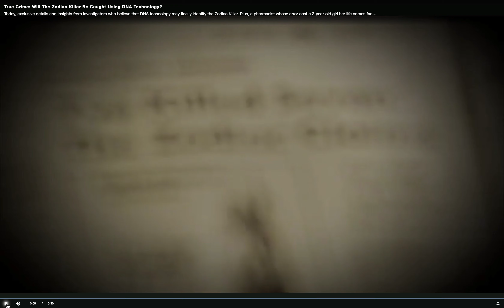Dr Oz promo - Zodiac Killer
True Crime: Will The Zodiac Killer Be Caught Using DNA Technology?

Today, exclusive details and insights from investigators who believe that DNA technology may finally identify the Zodiac Killer. Plus, a pharmacist whose error cost a 2-year-old girl her life comes face-to-face with the victim’s father.

GUESTS: Matt Frederick , Payne Lindsey , Anna-Sigga Nicolazzi , Derrick Levasseur , Melissa Moore